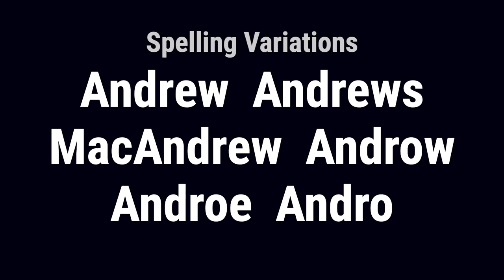Andros from Scotland 🏴󠁧󠁢󠁳󠁣󠁴󠁿 - Meaning, Origin, History & Migration Routes of Surname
The surname Andros comes from the baptismal name Andrew, which means manly in Greek. It was popular as both a personal name and a surname, likely because it was the name of Scotland's patron saint. In Gaelic, the name is Aindrea and Anndra, which again means manly.

Andros from Scotland is first found in Caithness, the northern tip of Scotland, a Norse/Viking controlled region from the 9th century, which became the Earldom of Caithness. This family was strongly associated with the Clan Ross. It was originally known as the Clan Siol Andrea, meaning the race of Andrew. However, from about the year 1100, the Andrews moved south to the Dumfriesshire area of southwest Scotland. Duncan Andrew, Chief of the Clan, rendered homage to King Edward I of England in 1296. Some of the family were found further south in England, specifically at Shotley in Northumberland.